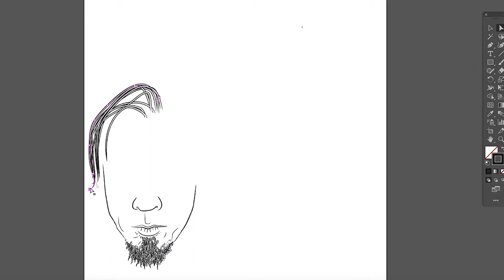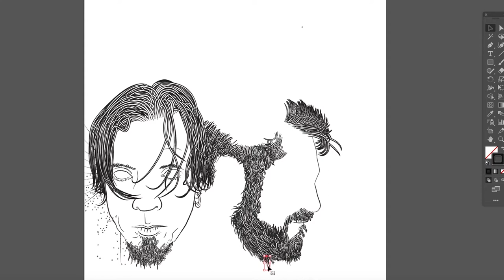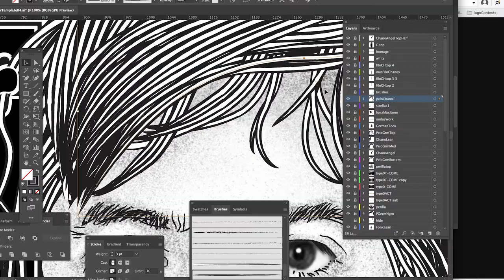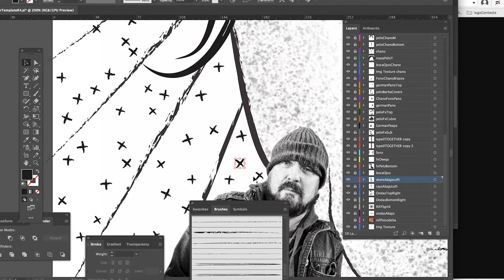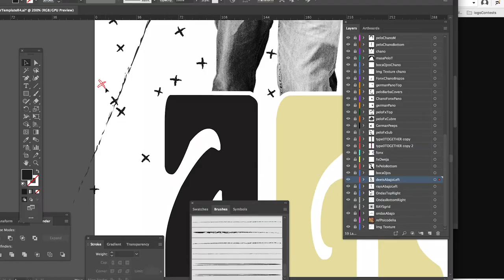A.C.T. Come Together (Beatles' Cover)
Song Composition: Lennon/McCartney
An homage to Klaus Voormann and The Beatles

Interpreted by A.C.T. (Alfonso Cronopio Trío)
Recorded on September 2019 in NOUS HQ, Cubas de la Sarga, Madrid, Spain.
Produced by Chano Audiovisual, February 2020
Recorded, mixed and mastered by Chano AV
Artwork by Alfonso Cronopio, February 2020

A.C.T. are:
Chano NOUS Mariño: Drums & Vocals
Germán NOUS Mariño: Bass Guitar
Alfonso Cronopio: Guitar & Lead Vocals